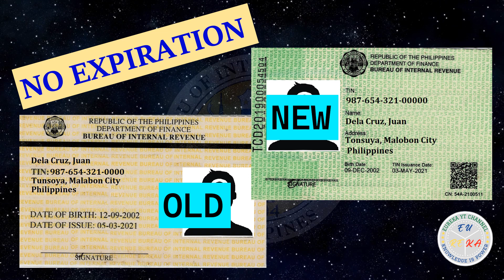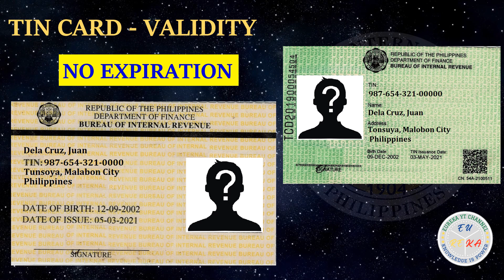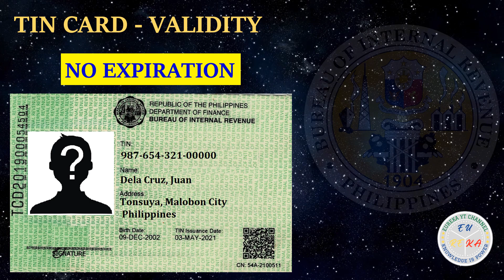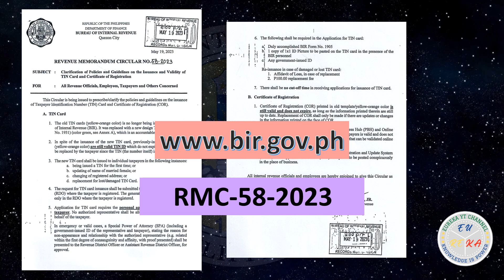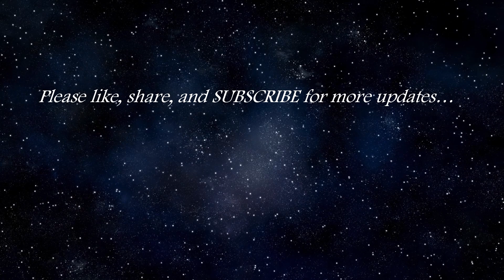Validity OLD TIN ID and how to secure new one? TIN ID - NO EXPIRATION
Clarification about the validity of TIN ID issuance and expiration